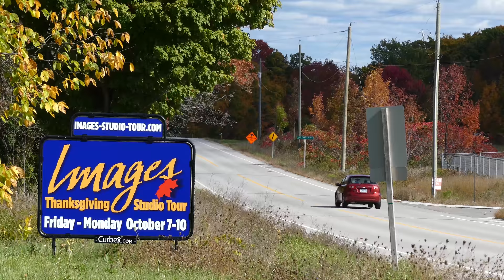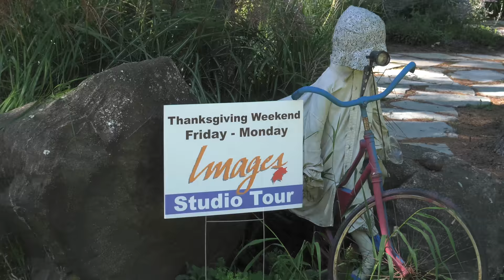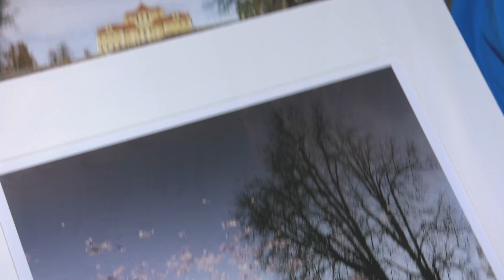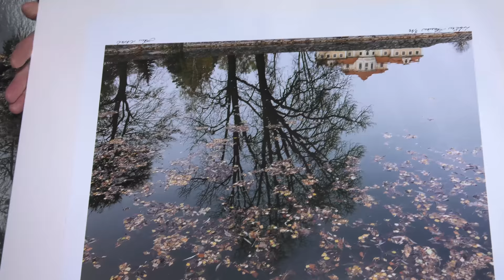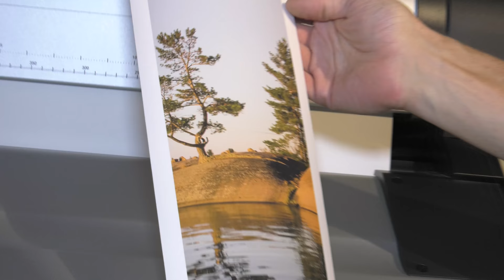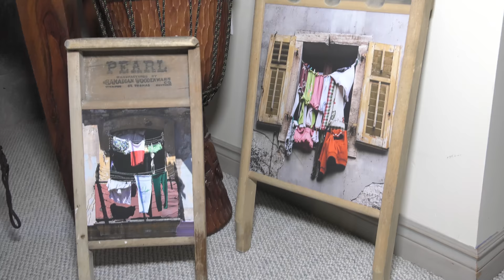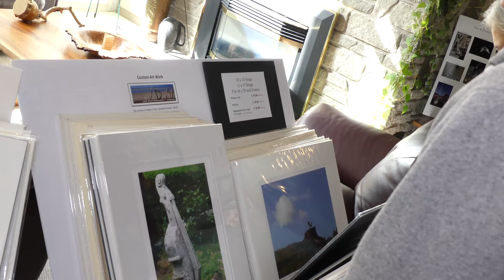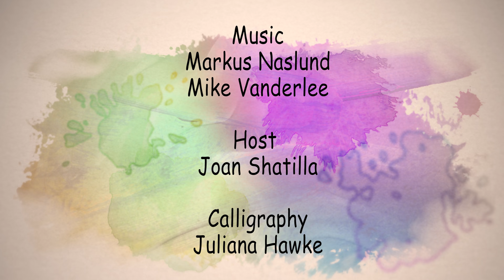Images Studio Tour Jan Novak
JDNPhotographyCanada.com      Studio "K"

Jan is an award winning photographer with an extensive collection of landscapes, architecture and nature from around the world.  Jan discovered a passion for photography as a youth, and has continued to expand his creativity for over 50 years.
Nature and architecture are Jan’s biggest inspirations.  It’s one thing to witness a beautiful scene but patience with light, reflection, mood and angle allows Jan to capture interesting photographs when all these elements come together.
The studio offers full service printing, mounting and framing production for all your interior décor needs including a complimentary creative custom art process that superimposes images on your wall space to assist with your artwork selection.

‘Art on Stone’ creations feature a select portfolio of original photography printed on natural stone.  Each piece is unique due to the various textures and patterns.

A broad selection of work is also on display at ‘The Inn’ at Horseshoe Resort, Carriage Hills & Carriage Ridge Resorts, Tilemaster – Barrie, Fresco Café in Barrie, The Shipyards in Gravenhurst and JDN Photography Canada Studio in Horseshoe Valley.

JDN Photography Canada studio is open to the public year round by appointment.